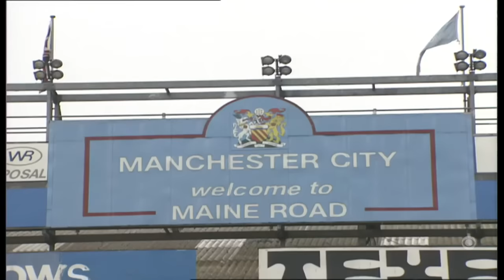Oasis' Noel Gallagher on if Man City will ever win UCL and reminiscing on days with Micah Richards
Manchester City super-fan Noel Gallagher joins the CBS Sports crew to talk his history with the club and to reminisce with Micah.